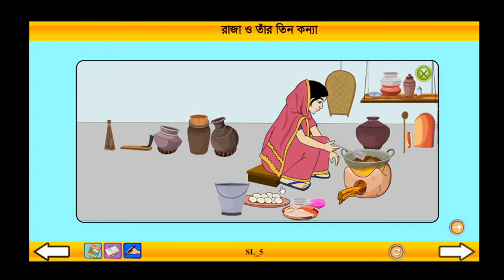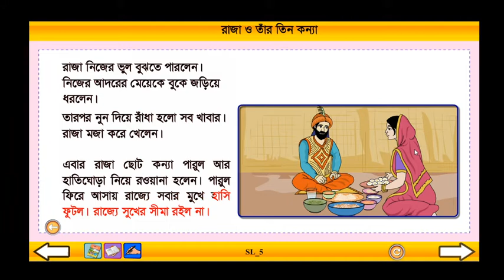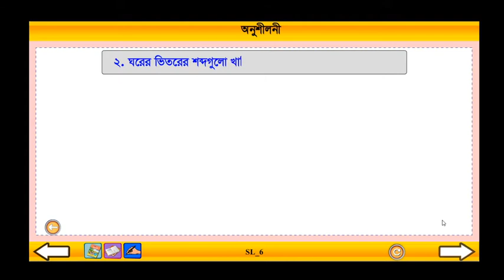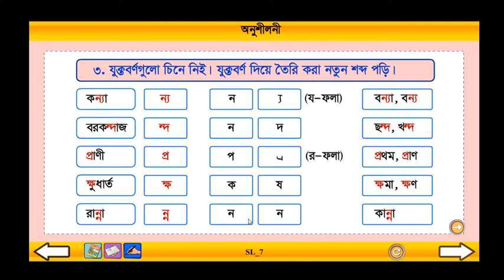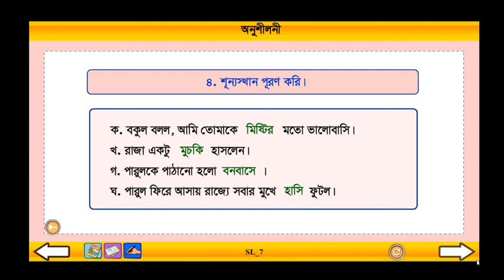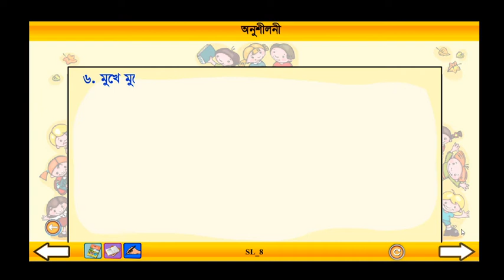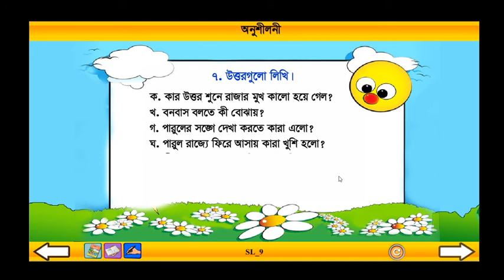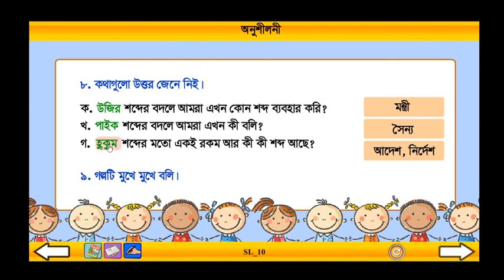Class 3 Bangla Raja o tar tin konna Part: 2 ।। বাংলা তৃতীয় শ্রেণি রাজা ও তার তিন কন্যা পর্ব : ২